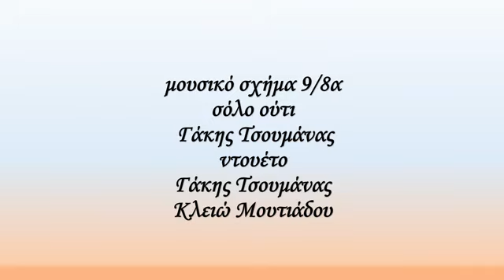Ένα τρεχαντηράκι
Τις μέρες του lockdown ηχογραφήθηκε χωρίς να συναντηθούμε με την Κλειώ Μουτιάδου που συμμετέχει στο τραγούδι και επιμελήθηκε το video. Στην επανάληψη κάθε εισαγωγής παίζεται δύο φορές το ούτι με διαφορετική μελωδία.